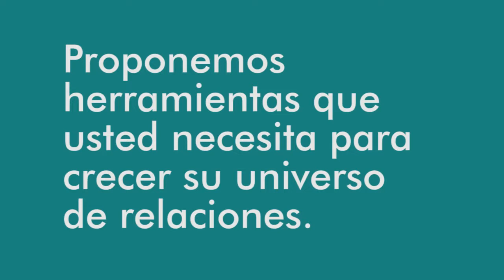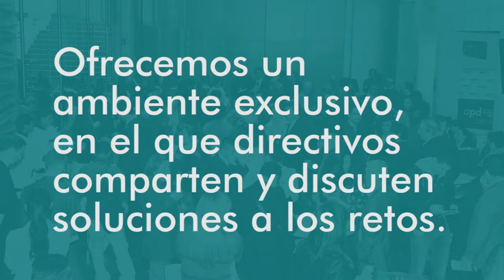Brochure APD Colombia 2018